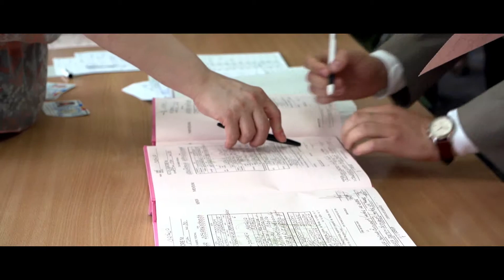ANDREEA & GIGI - COMING SOON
Vizionati in full HD